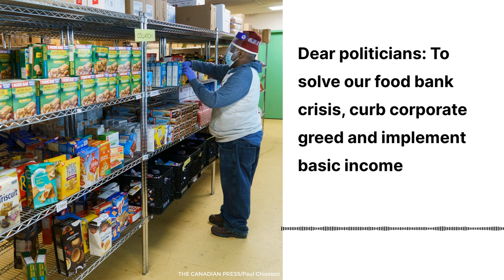Dear politicians: To solve our food bank crisis, curb corporate greed and implement basic income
Have you noticed the line ups for the food banks in your city? (Or have you had to join one?) They are getting longer in a way we've never seen before.

According to the stats, the number of people using food banks has doubled since last year and now, one in 10 people now rely on food banks

Nationwide, the numbers using food banks have jumped by 32 percent. And there is no one type of person who relies on food banks: for example, many in line have full-time jobs.

In other words, we are in the middle of a major food insecurity crisis.

In today's episode, Vinita sits down with Elaine Power, a Professor in Health Studies at Queen’s University whose research focuses on issues related to poverty, class, food and health.  She is also the coauthor of  "The Case for Basic Income: Freedom, Security, Justice." Prof. Power says reducing food insecurity requires our political and business leaders to address the root causes – including the ability of household incomes to meet basic needs.  Some of those solutions won't happen overnight, so she also has tips for individuals looking to make a difference now.